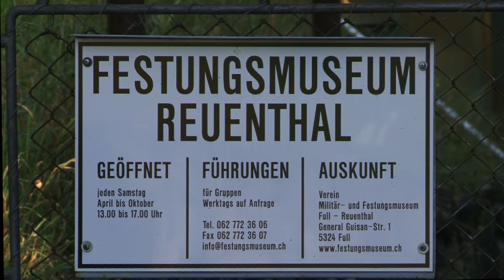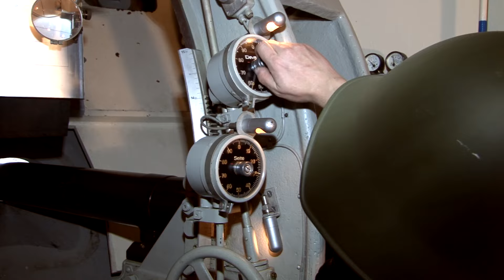Festungsmuseum Reuenthal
Bunkeranlage von aussen, Beobachter, Feuerleitstelle, Alarm und Bereitstellen vom Geschütz und Schussabgabe.